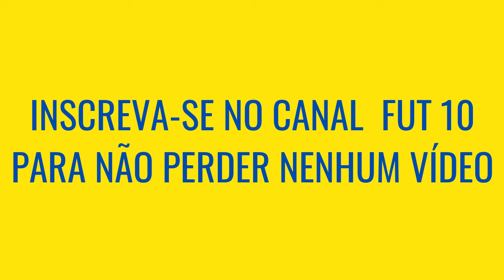Vasco VS Internacional, QUEM É MAIOR [Comparativo de Títulos]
Vasco e Internacional são dois maiores clubes do Brasil, e o clássico entre esses clubes é um dos maiores do País, mas Vasco VS Internacional quem é maior? Veja o comparativo de Títulos nesse vídeo!